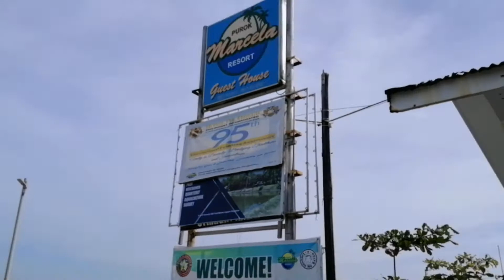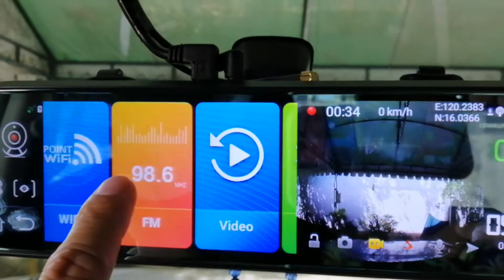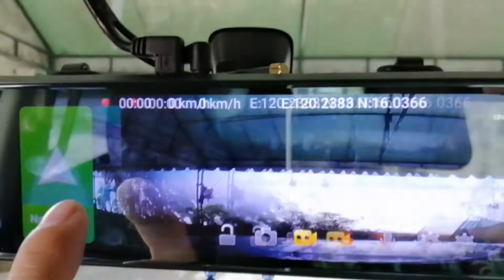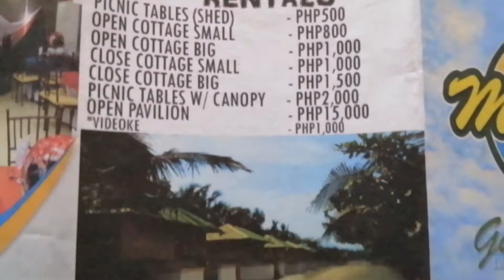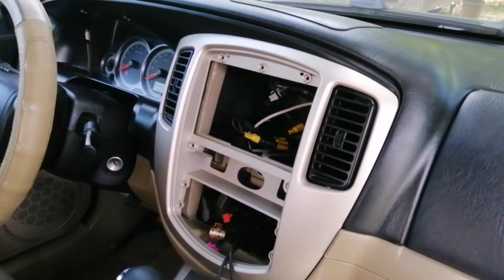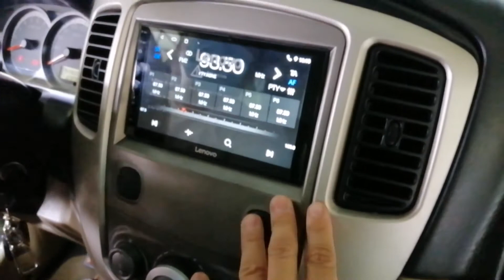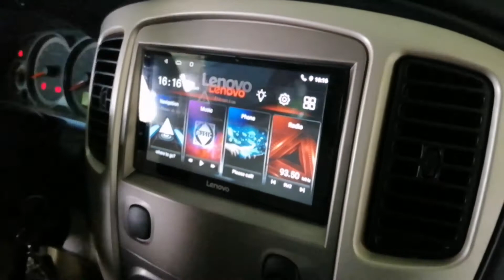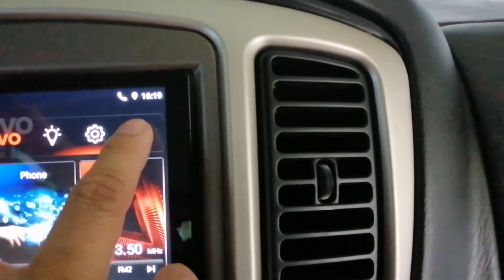Feb 7 SUNDAY INSTALLATION in Lingayen, Pangasinan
BIG SUNDAY INSTALLATION in Lingayen, Pangasinan & Balanga City, Bataan today!
🏎️ATM in Purok Marcela Resort, Libsong West, Lingayen Pangasinan
🏎️Today Feb 7, Sunday Installation
Touch down in Lingayen now, near Municapal Hall & Lingayen De Plaza: 6:30am
🏎️The Best & Unbeatable Dashcam Installer in the Philippines since 2016 & all 100% Legit, Original, Branded Units!
🏎️2nd Clients: Purok, Marcela Resort, Libsong West, Lingayen, Pangasinan
🏎️2 Vehicles:
📟Set Up:
📹Anytek 2K12 Dual Cam Dashcam
+ FREE Transcend 32gb
+ FREE Andowl Bluetooth Device
+ FREE Installation
(Combined with)
🖥️Lenovo 7" Android Head Unit w/ Wifi, Gps, Bluetooth, Phone Interconnection & Music
+ FREE Reverse Cam
+ FREE Installation
➡️Vios
➡️Escape
🚩All clients are (YouTube Subscriber, Facebook Followers, Referrals or Repeat Clients)
🚩Installation Date/Time: Feb 7, Sunday, 2021 from 7:00am-7pm
Installing:
👉No 1 Rear View Mirror Dashcam 2020 & for 2021 in the Philippines the Anytek 2K12 Dual Cam (Upgraded)
👉No 1 Android Rear View Mirror Dashcam 2019 until 2021 in the Philippines the Lenovo Super ANDROIDX (Upgraded)
👉Gps Tracker
👉3rd Cam Installation
👉KFOX Car Alarm Multi Function System
👉KFOX Reverse Parking 4 Eyed Sensors
👉THE BEST INSTALLER OF DASHCAM IN THE PHILIPPINES!
👉ALL 1 MONTH REPLACEMENT WARRANTY provided by OFFICIAL DISTRIBUTOR of LENOVO & Anytek Dashcam
👉See nonstop customers nationwide from our FB Page post:
Roy@
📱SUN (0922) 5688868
OR